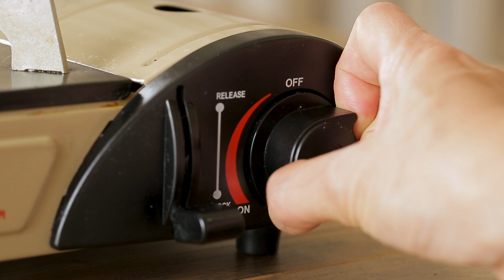Cook or Die! เค้กช็อกโกคีโต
'เค้กช็อกโกคีโต' ความเข้มข้นจากเกรสดาร์คช็อกโกแลตราดลงบนเนื้อเค้กที่อัดแน่นด้วยรสช็อกโกแลตเช่นกัน เรียกว่ารวมพลังซุปเปอร์ช็อกโกแลต แต่คนที่กำลังลดน้ำหนักไม่ต้องน้อยใจ เพราะไร้แป้งแบบคีโตเจนิกนั่นเอง!

เข้าไปดูสูตรเต็มๆได้ที่